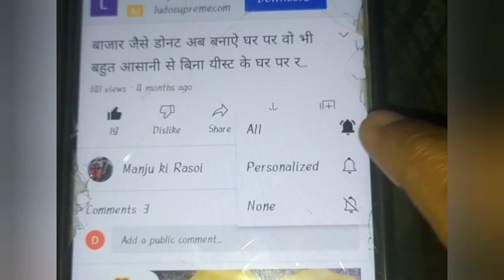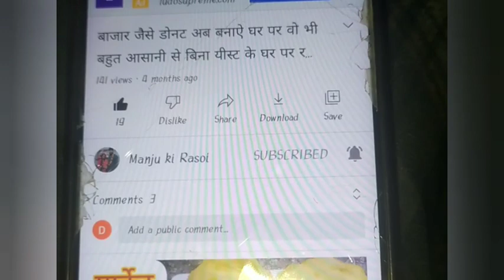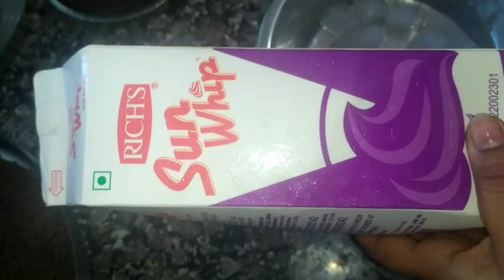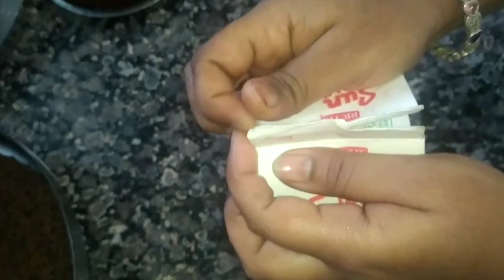How to Make Bakery Style 3 Tier Black Forest Cake । Eggless 3 Tier Black Forest Cake Recipe ।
Ingredients
For 9 or 8 Inch cake tin

3 cup maida
1 and 1/2 cup powder sugar
3/4 cup oil
1 and 1/4 cup milk
2 teaspoon chocolate or vanilla essence
1/4 teaspoon salt
3 teaspoon baking powder
1 teaspoon baking soda
1/2 tablespoons coffee
1/2 cup cocoa powder
3 teaspoon white vinegar or lemon juice

For 6 inch cake tin

3/4 cup maida
2 tablespoon cocoa powder
3/4 cup ka half Powder sugar
1/4 cup oil
1 teaspoon chocolate or vanilla essence
1/2 teaspoon coffee
1/2 cup milk
1 pinch salt
3/4 teaspoon baking powder
1/4 teaspoon baking soda
3/4 teaspoon vinegar or lemon juice

How to make Black Forest Cake
How to make 3 tier cake
How to make 3 tier black forest cake recipe
3 tier cake kaise banaye
Bakery style black forest cake recipe
Bakery style 3 tier black forest cake recipe
Eggless 3 tier black forest cake